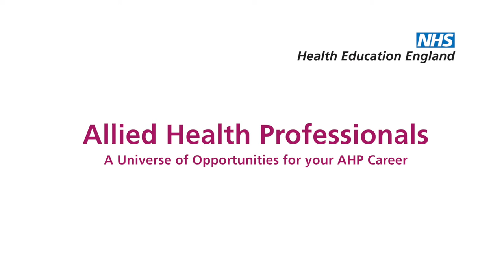Laura Knight, Dramatherapist, Central and North West London NHS Foundation Trust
One of the 40 Allied Health Professionals (AHPs) talking about their career pathway as part of Health Education England (HEE) AHP careers resource ‘AHPs A Universe of Opportunities’ To find out more, visit our resource